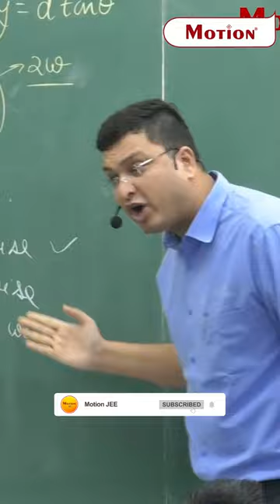👆 Ye सब सोचना छोड़ दो 😱| Must Watch for OVERTHINKERS | NV Sir Motivation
Overthing is something that can a deep effect now everything. Watch this video, where NV Sir explains how a habit of overthing can stop you selection in JEE.